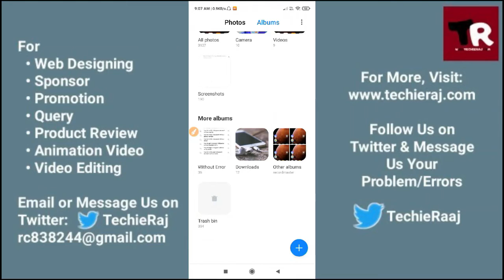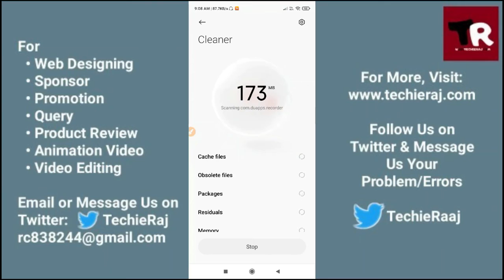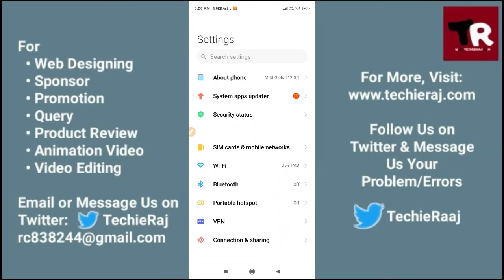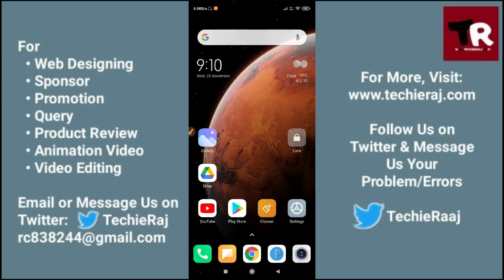Redmi 3S Storage Full Problem Solved